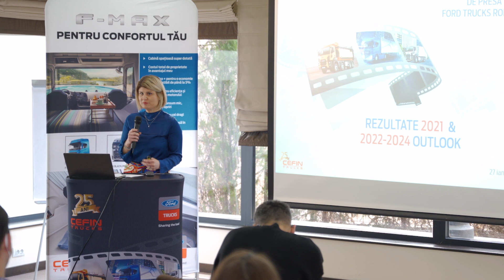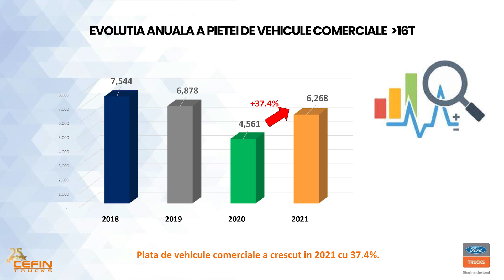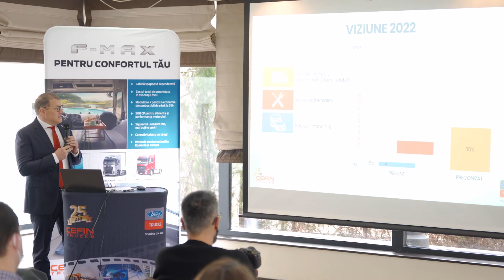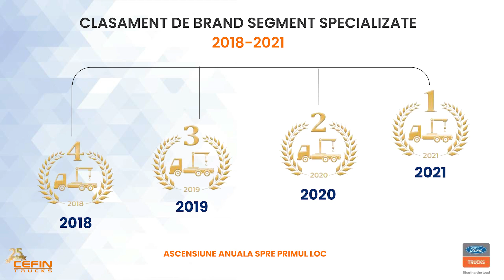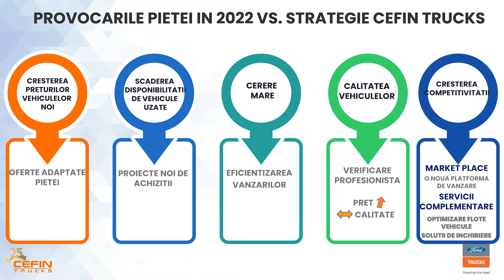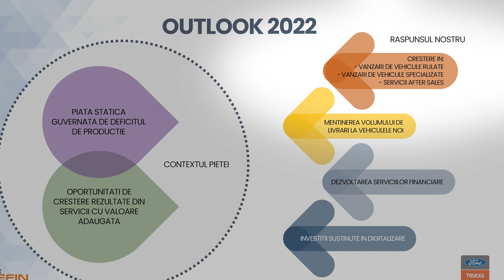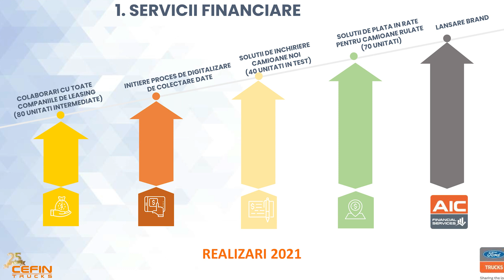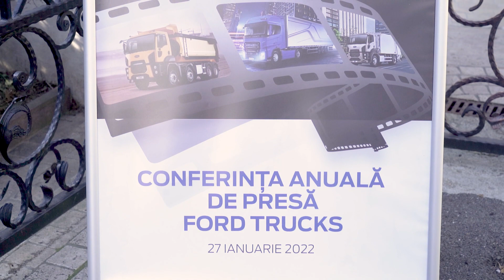Conferința anuală Ford Trucks - CEFIN Trucks și rezultatele anului 2021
Ford Trucks a continuat să-și îmbunătățească prezența în România și în 2021. A obținut o cotă de piață de 11,5% în România, în 2021, conform Raport Înmatriculări DRCPIV Ianuarie - Decembrie 2021).

De asemenea, Ford Trucks a recâștigat poziția de lider în segmentul de Construcții și a câștigat poziția de lider în segmentul de Specializate. Totodată, rezultatele din categoria Autotractoare au fost în creștere.

CEFIN TRUCKS - unic importator și distribuitor al camioanelor Ford Trucks în România - a închis anul 2021 cu o cifră de afaceri de aproape 90 milioane Euro, în creștere cu peste 30% față de 2020.

Iată informațiile cheie ale anului 2021 și conferința de presă de bilanț, integrală.

Mulțumim pentru încredere!

Ford Trucks are o tradiție de peste 55 de ani în construcția de vehicule comerciale și vine pe piața românească cu o gamă completă de vehicule: Autotractoare, Vehicule pentru Construcții si Vehicule Specializate.

Vehiculele Ford Trucks sunt livrate cu sistem GPS și un abonament inclus de Fleet Management pentru 24 luni asigurat de Viasat.

Ford Trucks activează în România din Decembrie 2016, prin CEFIN Trucks - unic importator și distribuitor. CEFIN Trucks activează din anii '90 ca furnizor de servicii și produse pentru profesioniștii din lumea transporturilor, iar rețeaua de distribuție și asistență tehnică Ford Trucks are acoperire națională.